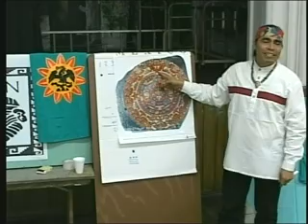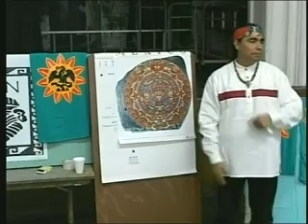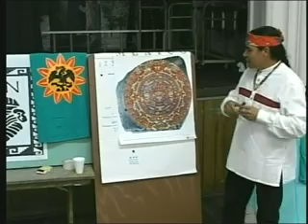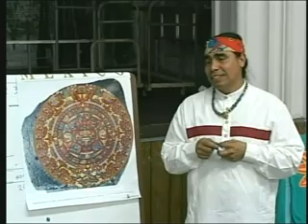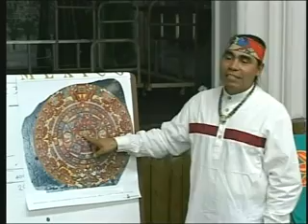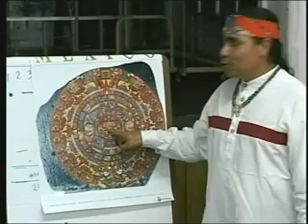Calendario Azteca 014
El conocimiento de nuestra cultura y raíces nos muestra quien somos y de donde venimos y lo mas importante donde vamos